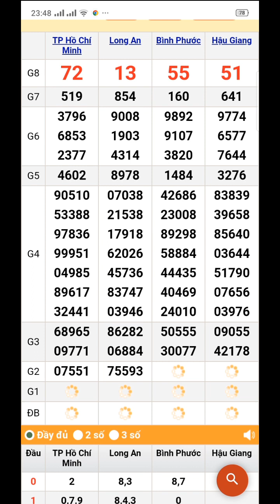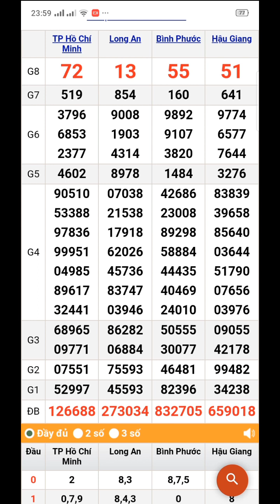quay thử xổ số miền nam thứ 7 ngày 2/9/2023 Long An. Thành Phố. Hậu Giang. Bình Phước